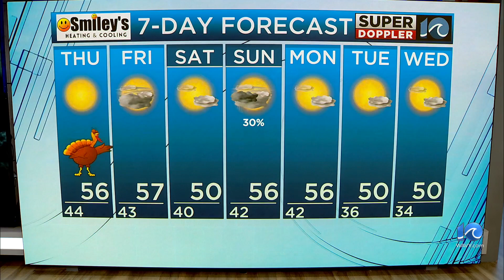WAVY Weather Evening Update | Nov. 22, 2023